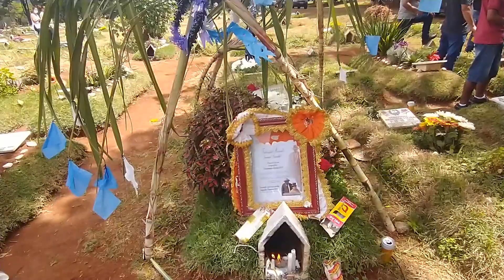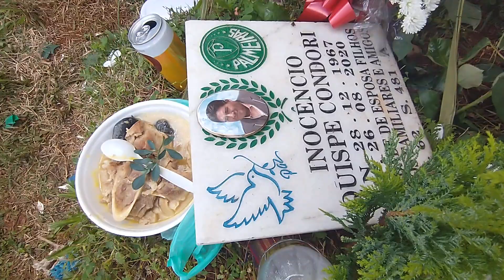cultura boliviana em dia de finados 02/11/21 cemitério vila Formosa SP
obs: essa filmagem teve autorização dos familiares responsáveis pela cerimônia.